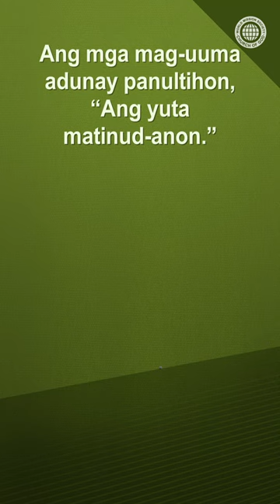Ang Yuta Matinud-anon | Church of God, Ahnsahnghong, Dios Inahan